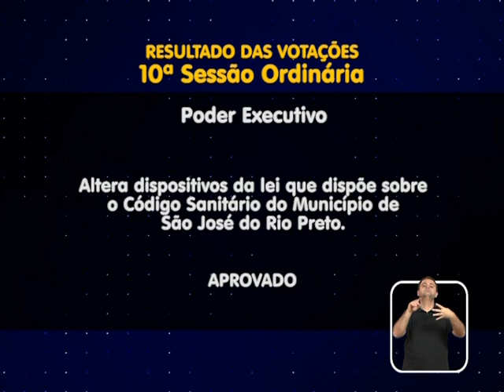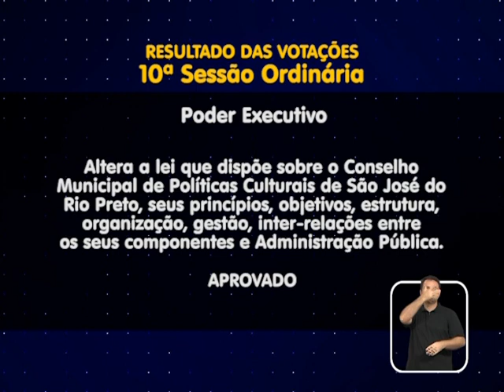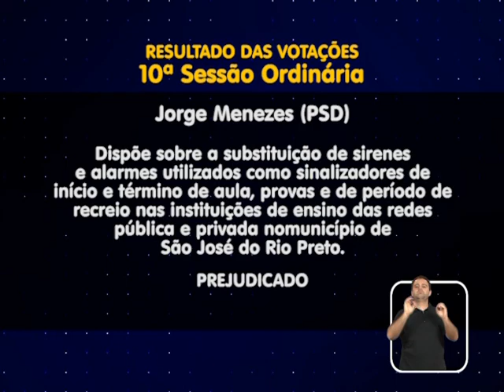Balanço de votação da 10ª sessão ordinária de 2023